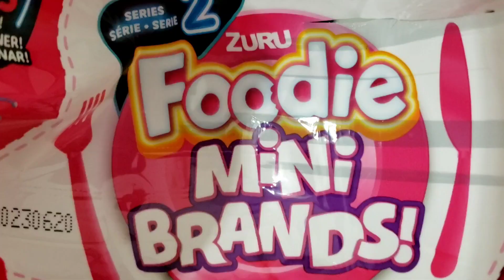Unboxing Series 2 Foodie Mini brands